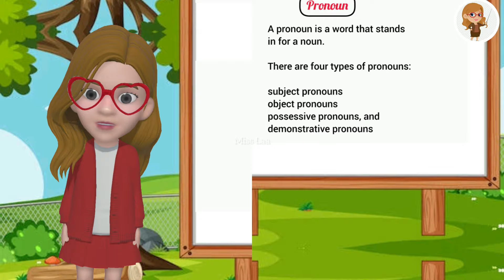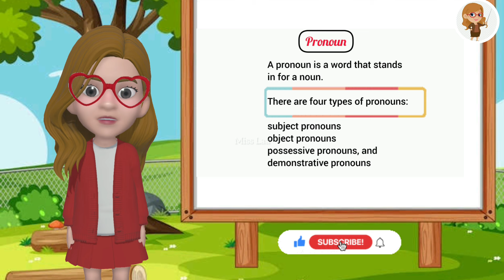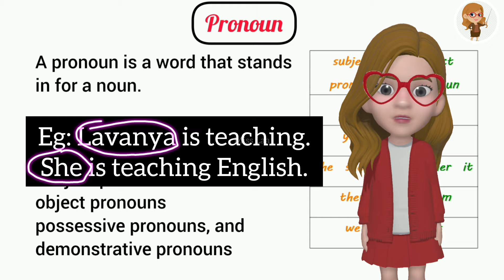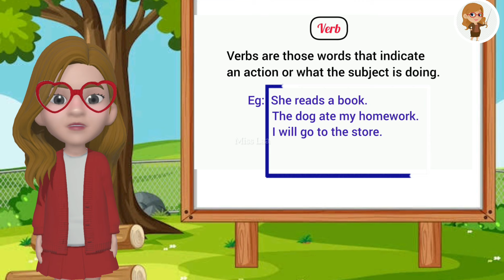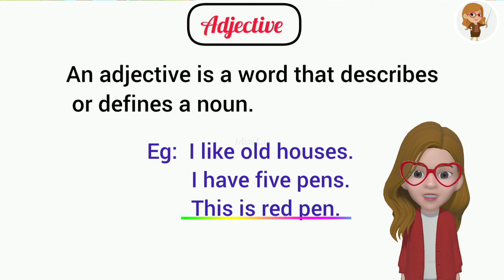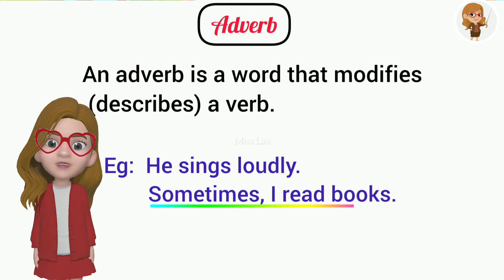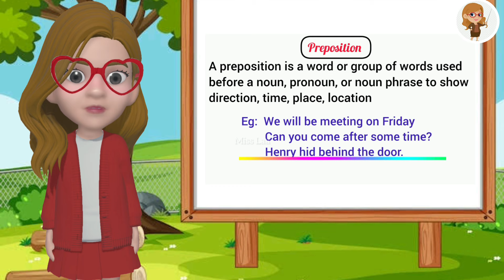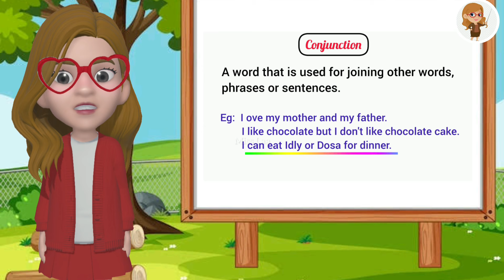Parts of the speech |Noun, pronoun, verb..| English Parts of the speech in Tamil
Learn all the 8 parts of the speech in single video.